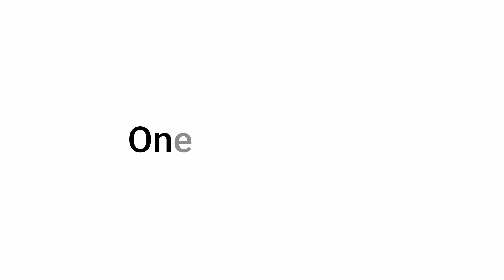OnePlus 8 Pro vs Huawei P40 Pro Camera Test